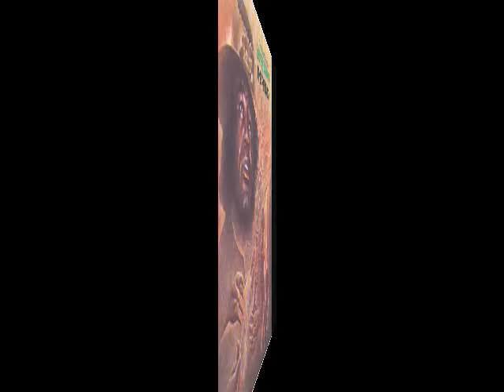James Brown - Mind Power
Godfather of Soul.strictly classic.Taken from the LP "The Payback" Polydor/1973